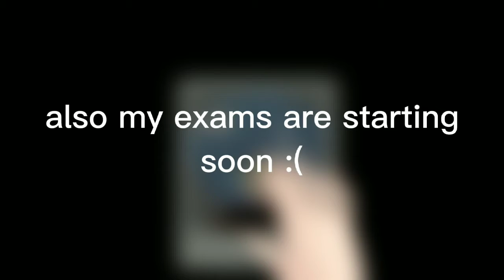Watch it Please☕ // :) plz✨✨☁️